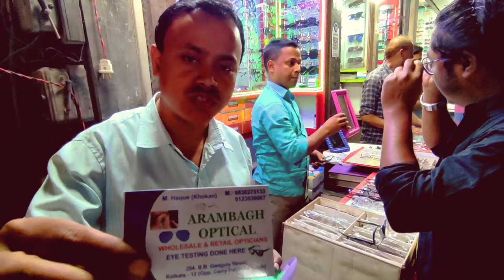Cheapest Chosma Market in Kolkata || Biggest Glasses Market || Wholesale and Retail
Hi, This is Debabrata from RoadRunner kolkata, this YouTube channel is based on Road Trips, Travel videos, Food vlog, & Review videos.

# Talk to me on Instagram : debabratapaul23

Arambagh Optical :
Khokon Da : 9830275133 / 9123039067